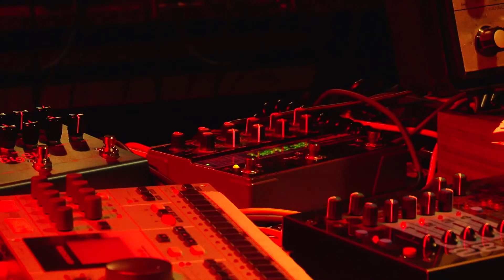Jonathan Fitoussi Ft. Clemens Hourrière - Live at New Morning, Paris Part 2 - Dec 14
This part 2 of  the 3 parts video of the first ever live performance of the new duo Jonathan Fitoussi & Clemens Hourrière, opening for Etienne Jaumet at New Morning in Paris, December 2014. Check out their forthcoming album "Five Steps" out in 2015 on Versatile Records. Video directed by Cédric Nussli with a little help from Etienne Lobelson.